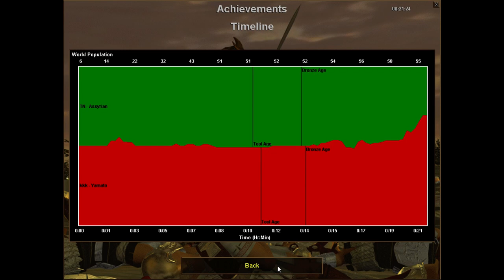Xa thit TN 29/10 YA Asssy